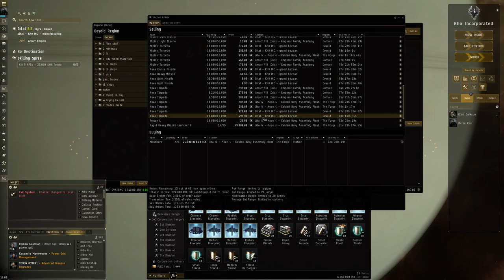EVE Online - industry, i need to diversify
A few more weeks into my industry in EVE Online my sales are down and it becomes clear in need to diversify my production.

I was flying:
[Wreathe, fast tp]
Type-D Restrained Inertial Stabilizers
Expanded Cargohold II
Expanded Cargohold II
Type-D Restrained Nanofiber Structure

Large Azeotropic Restrained Shield Extender
Medium Azeotropic Restrained Shield Extender
EM Ward Amplifier I
Thermal Dissipation Amplifier I

Survey Probe Launcher II
Festival Launcher

Medium Cargohold Optimization I
Medium Low Friction Nozzle Joints I
Medium Hyperspatial Velocity Optimizer I

Gaze Survey Probe I x2
Yoiul Festival Snowball x40